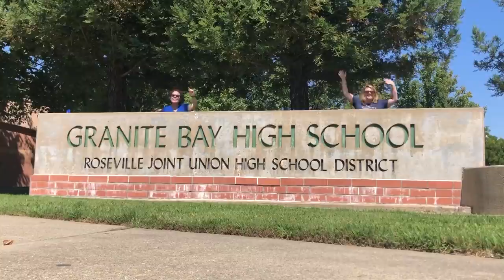GBHS Back to School Night - Fall 2020